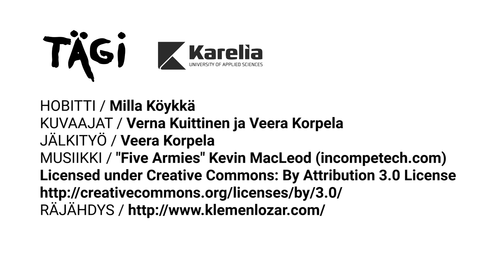How to go to Mordor?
Mitä tehdä kun Mordorinmatka yllättää kesken kaiken? Hobitti yrittää parhaansa päästäkseen kohteeseen.